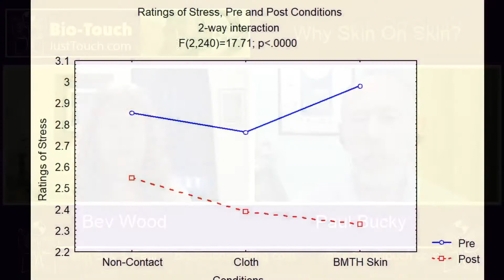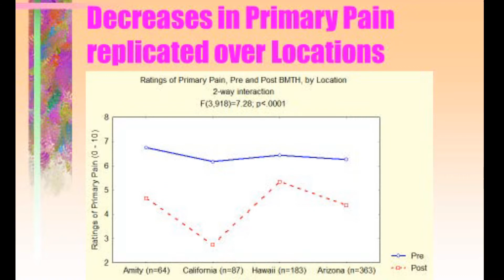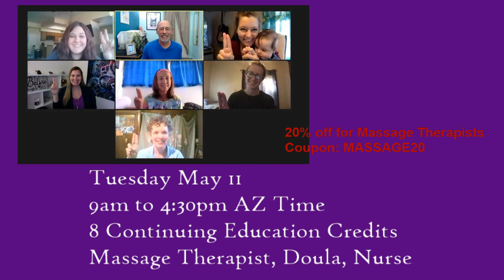Why Skin On Skin? Mondays with Bev & Paul: April 19, 2021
Skin on skin touch is the way we practice Bio-Touch Healing.  Bev & Paul share why that is the way we teach it, but what can you do if you are in a situation where you have no one to touch you.